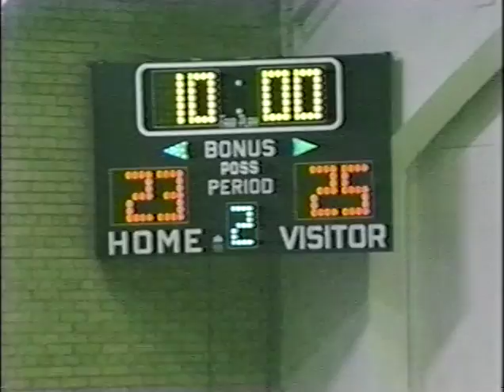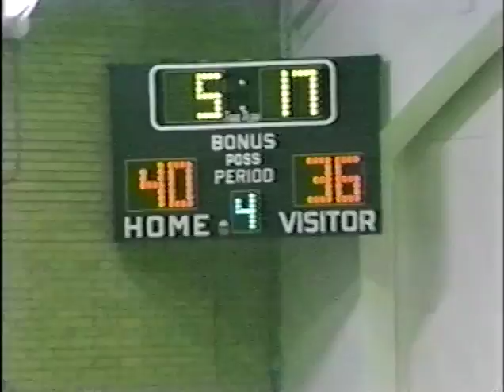New Trier vs Main South 1/24/1993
New Trier Trevians Boys Basketball
NT - 45
MS - 36
1993